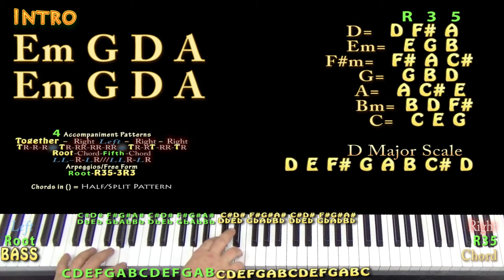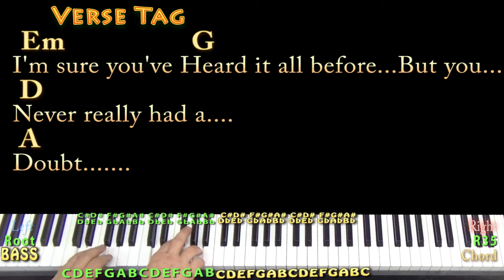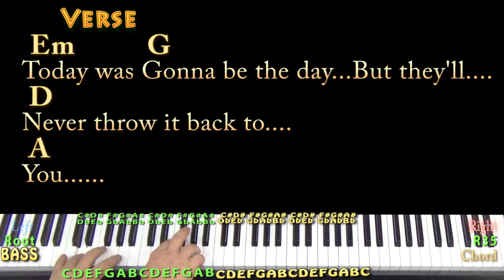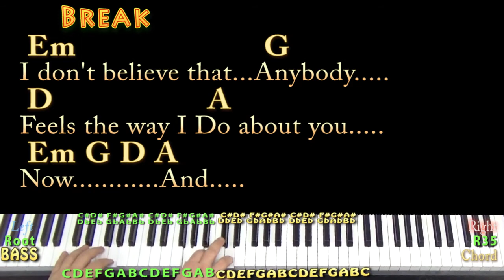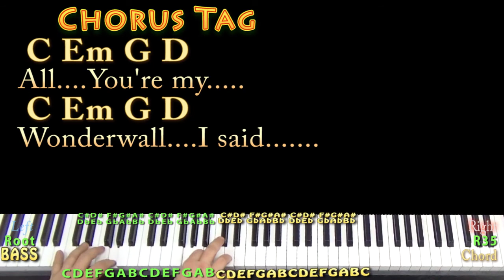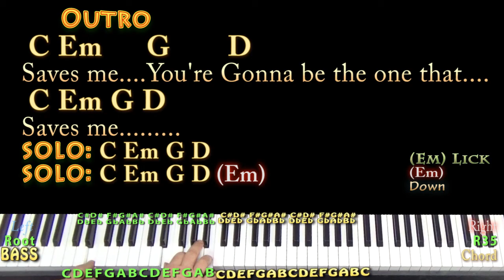Wonderwall (Oasis) Piano Jamtrack in Em with Chords/Lyrics